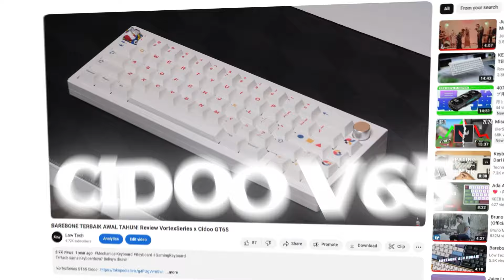Retro, Minimalist, CAKEP! Review Cidoo V65 V3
Tertarik sama Keyboardnya? Cek link dibawah!

Gear Yang Digunakan  :
Camera X-S10 :